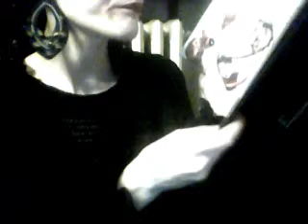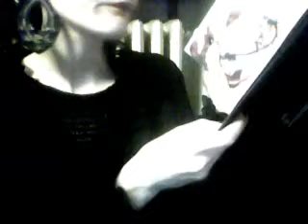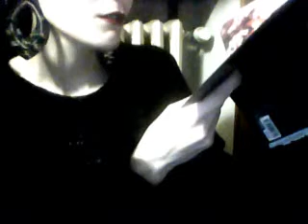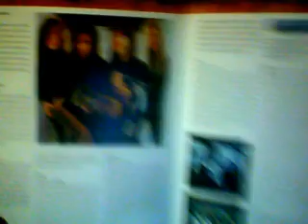Storia dei Generi Metal (3) NWOBHM, Nu, Power, Epic, Prog, Thrash, White, Gothic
Correggo: non Cypress Hill ma Public Enemy